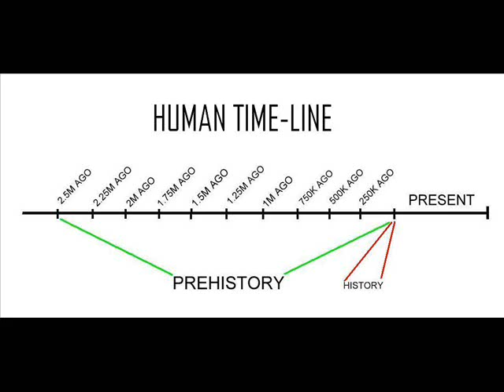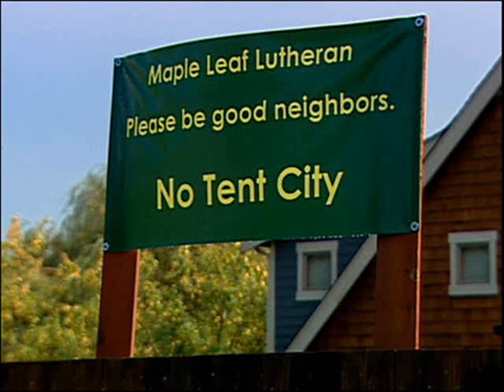project b - brad - glasses of wine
lyrics
oh how we love the sun find how it wasn't done to seek the perfect hand where all life began and as the ages go out of this mistic soil an ugly idea grows and it stains the world and rips away the soul and i can see it with these eyes and i don't know your reasons for believing life is blind and when i beg to you of why from your cellar bottles you just pour us both some wine

theres no more vines around it hardly matters now no one remembers how they tasted long ago come with me tonight and i'll show you howbut it's on an island it used to be a life a life i sure wish i could know but it's bitter out there and i don't need your heaven i know theres nothing there but air it's rainin across the sky it's a cruel day in heaven you'd be better off inside

i see the light from the window crawl to me and break my eyes farm fields gone all the concrete disappear smoke stacks are all but legend leave me here in this youthful parity all things are the way that all things always be no idea can change the laws of life this idea's worth dying

and many have before with no idea of war and peace is our "pre-history's" so don't give me kindly faces knockin on my door selling consolations from gods store for a life of work for whats free hey baby it's a cruel hard world and when it dies it sure wont break my heart yet you fight for it live like a slave in debt for your lord that you sell from door to door

this choice of mine i'll take grapes over wine it's not easy surrounded by your walls whatever's not inside will take us when we die and the last to fall will not be buried in the ground